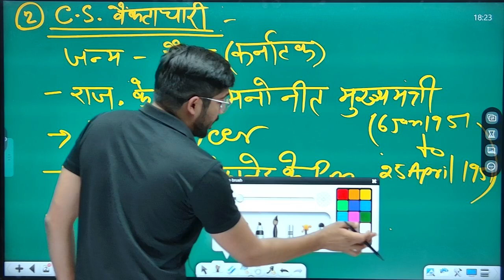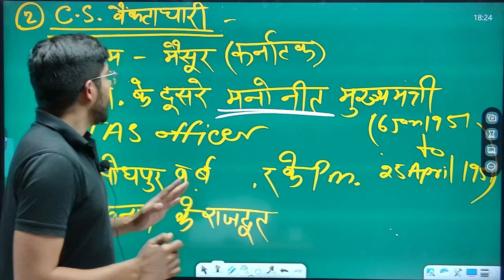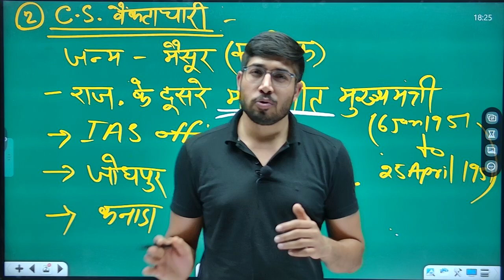Chief Minister of Rajasthan l Rajasthan Polity l C.S. Venctachari l CM Series by Sunil Sir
मुख्‍यमंत्री सीरिज | Mukhyamantri Series | Chief Minister of Rajasthan | Rajasthan Polity by Sunil Sir

Chief Minister of Rajasthan l Rajasthan Polity | The Chief Minister of Rajasthan is the chief executive of the Indian state of Rajasthan. In accordance with the Constitution of India, the governor is a state's de jure head, but de facto executive authority rests with the chief minister. Following elections to the Rajasthan Legislative Assembly, the state's governor usually invites the party (or coalition) with a majority of seats to form the government. The governor appoints the chief minister, whose council of ministers are collectively responsible to the assembly. Given the confidence of the assembly, the chief minister's term is for five years and is subject to no term limits.

🌍NET/JRF Asst. Prof. Exam 2023 Whats app Group👇 :-